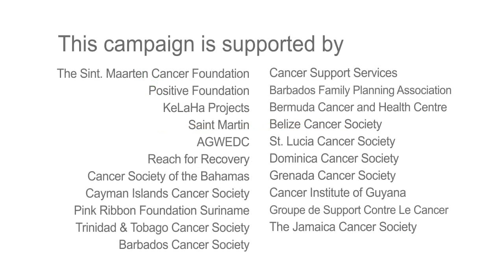Caribbean Cervical Cancer e-petition PSA Multilanguage